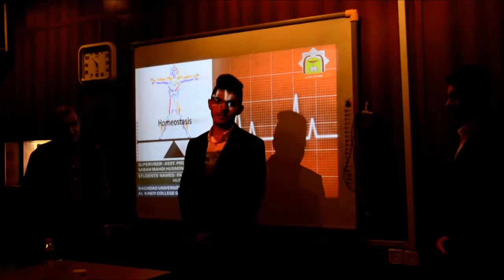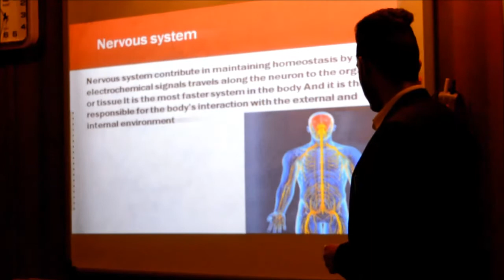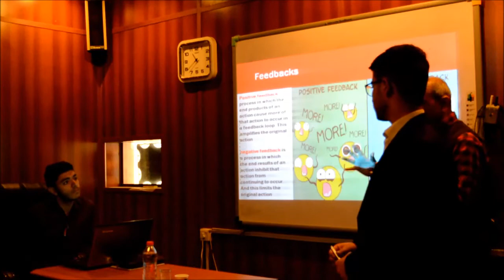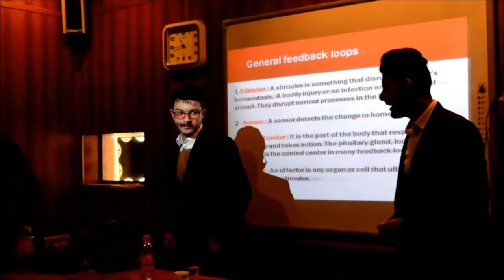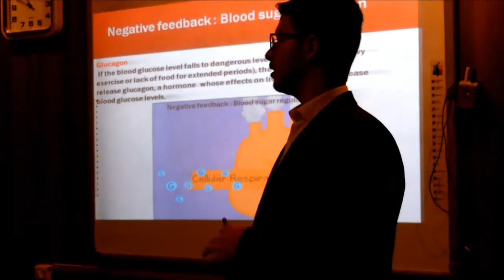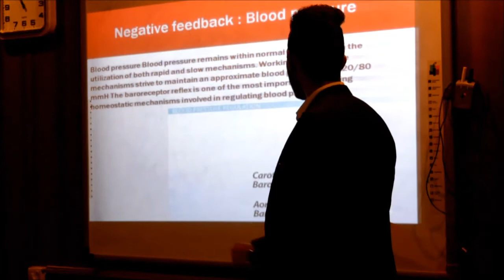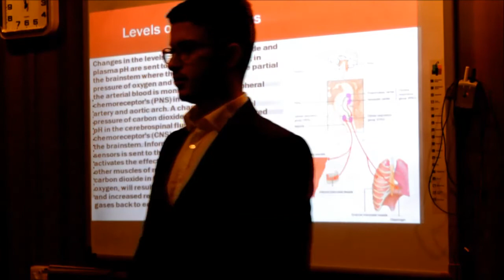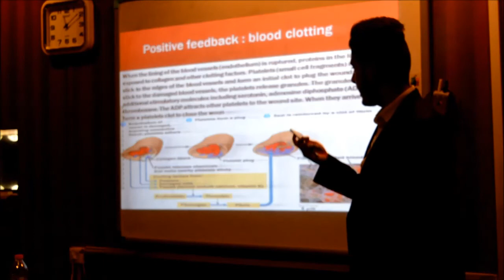HOMEOSTASIS SEMINAR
BAGHDAD UNIVERSITY
AL KINDY COLLEGE OF MEDICINE

STUDENTS’ NAMES:  FAHAD HAIDAR.
                                HUSSAAM HAIDAR AKRAM

SUPERVISER : ASST. PROF. DR. SABAH MAHDI HUSSEIN

CAMERAMAN : AMMAR MOHAMMED